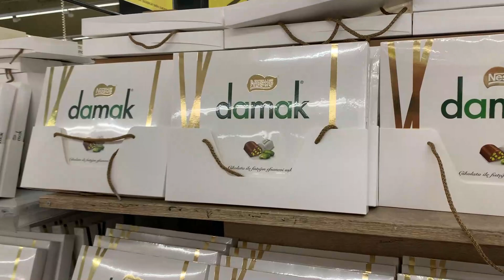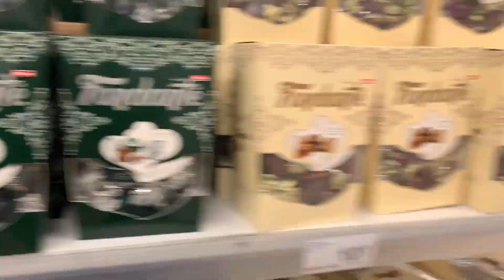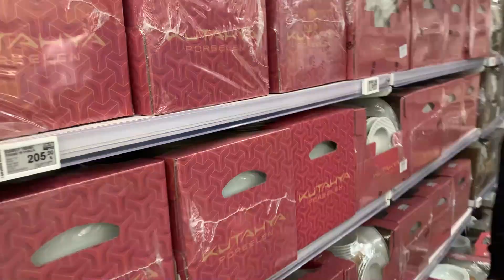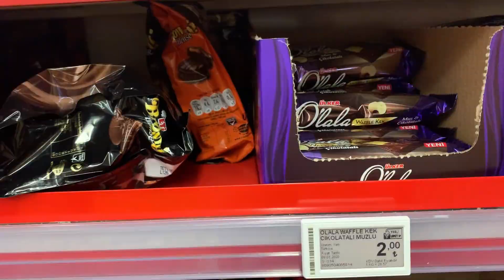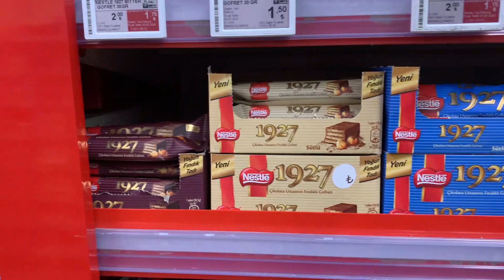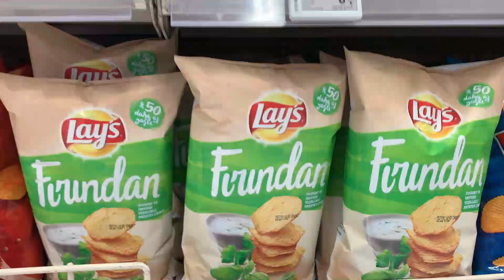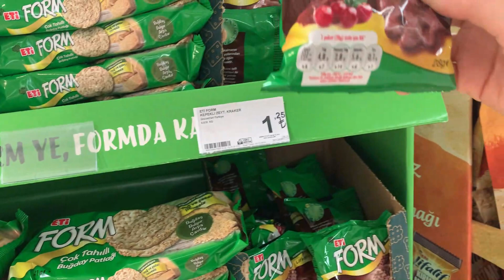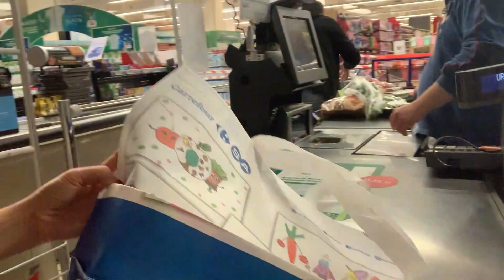SERBA 1 TURKISH LIRA DAPET APA??? | BELANJA DI SUPERMARKET TURKI | INDONESIA TURKEY COUPLE 🇹🇷🇮🇩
Haluu friends !!!

Di video ini kita belanja ke supermarket lagi dan lihat barang" apa aja yg serba 1 turkish lira, selamat menonton...

XOXO,
ney